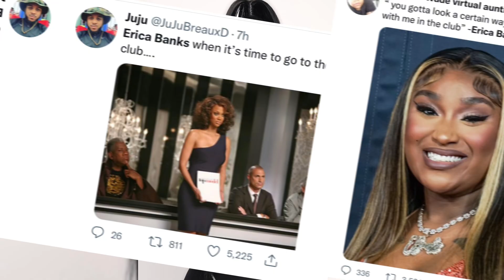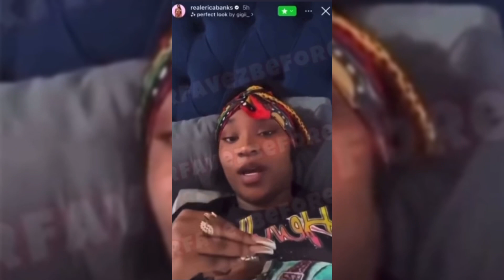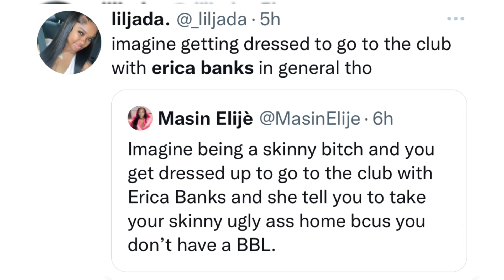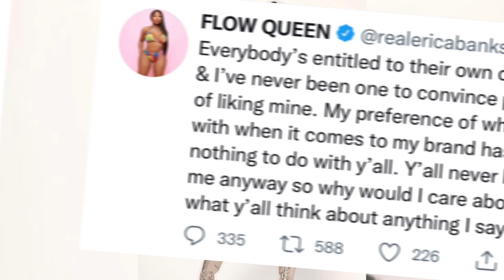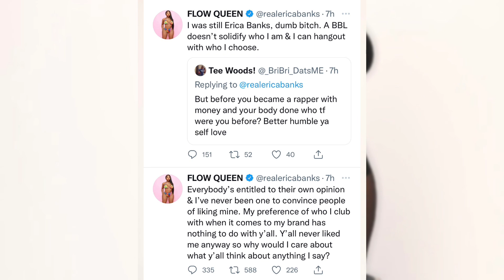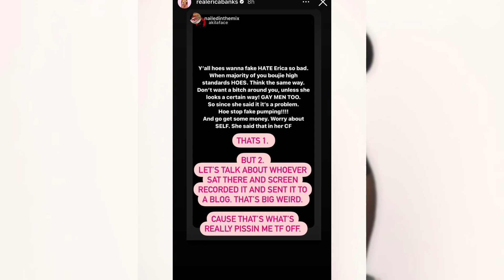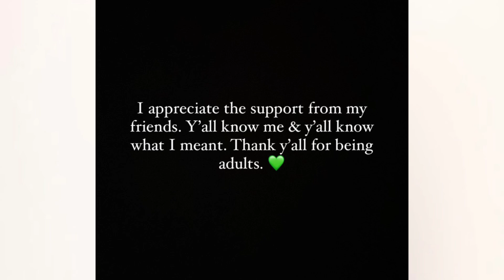ERICA BANKS BASHED FOR SAYING SHE ONLY PARTY WITH BBL CHICKS NO SKINNY WOMEN ALLOWED🥴🤬💔